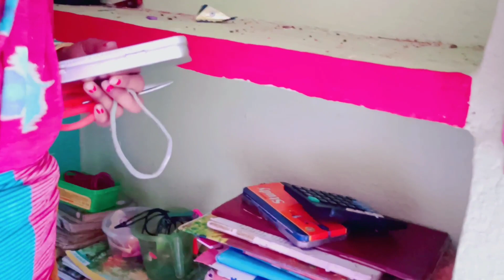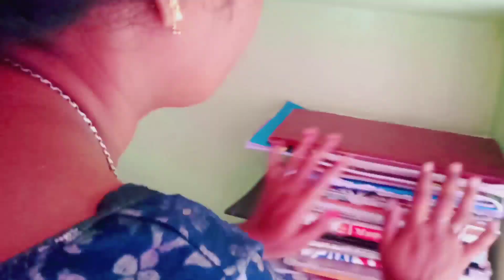sohrai bakhra ora safa huyu kana, saote sim jil utu || santali video2023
sohrai bakhra ora safa huyu kana, saote sim jil utu || santali video 2023

stephan tudu new santali video
familyvlog
mastivlog
culturalfestival
new santhali video songs2023
santali traditional songs
santali rosting video
santhali hd video
santhali full movie
santali dj
santhali folk songs
santali comedy
bap of santal entertainment
laba hansda vlog
santhali
santhali video, 2023
santali vlogger
santali vlog video
santali daily vlogs
santali blogger
santali blog
santhali vlogger
santhali blog
santhali vlog video
laba hansda vlog video 2023
karam song 2023
santali album
chirgal sakowa orchestra
laba hansda new video
laba hansda santali video 2022
laba hansda santali video 2023
santhali songs